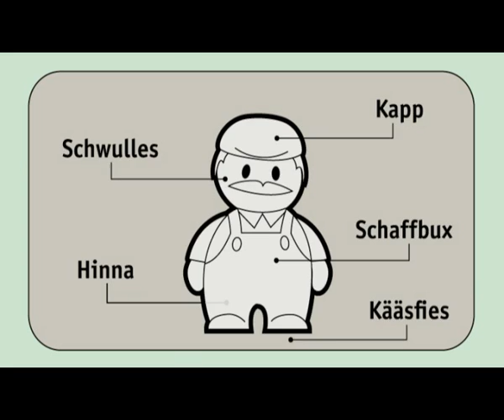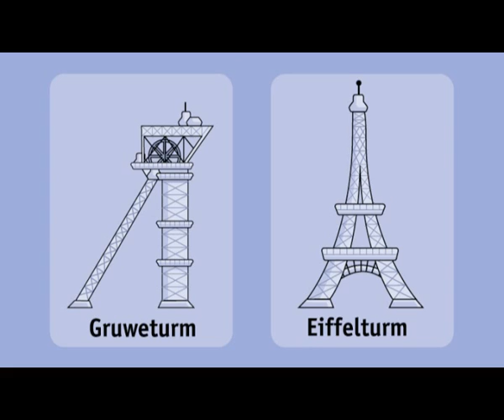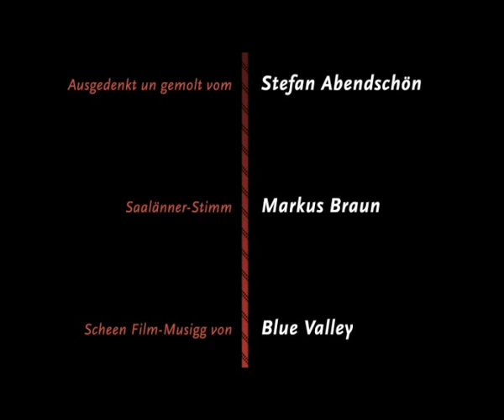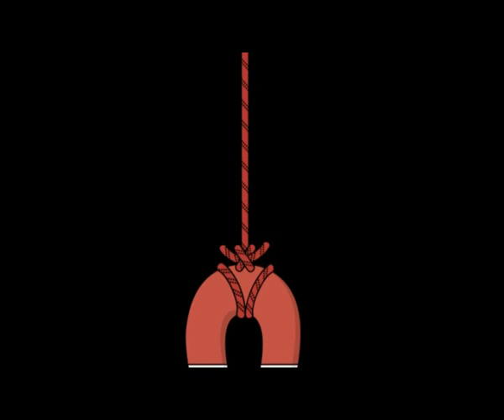Stefan Abendschön - 50 Joor Saarland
50 Jahre Saarland